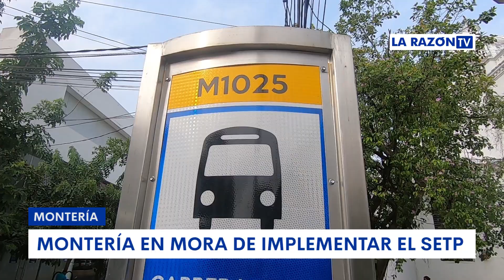Pese a los avances, Montería sigue en mora con la implementación del SETP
Múltiples fechas se han anunciado y nada que se implementa el SETP. Alcaldía espera que finalizando el primer semestre este operativo.

¡Siempre Informando! 📢/